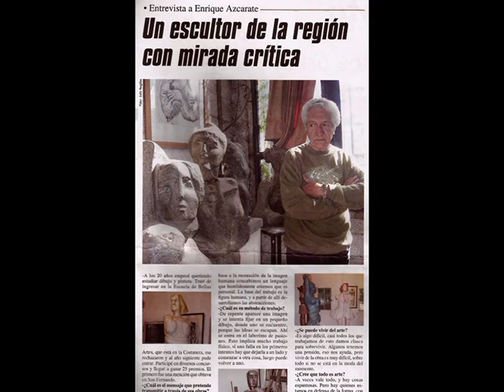40 años de egresados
Camilo Di Nardo y sus compañeros